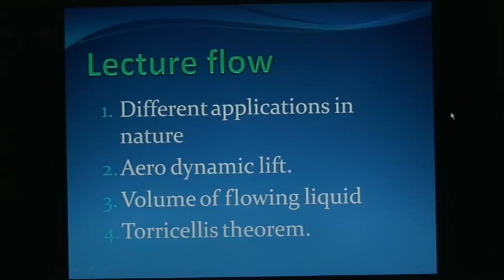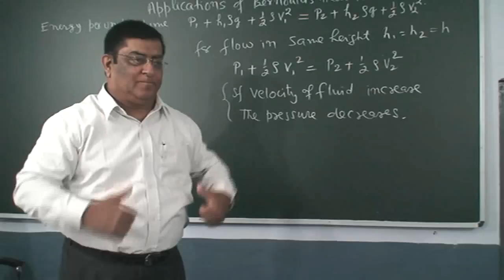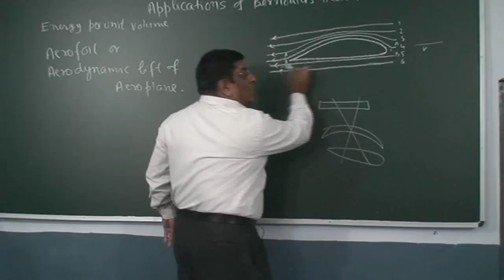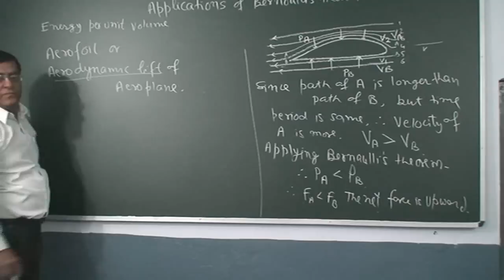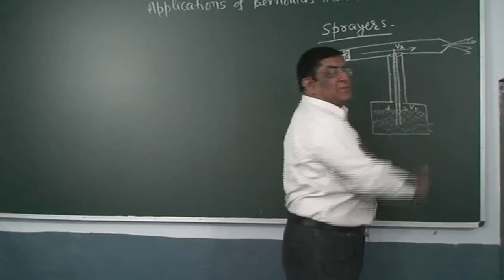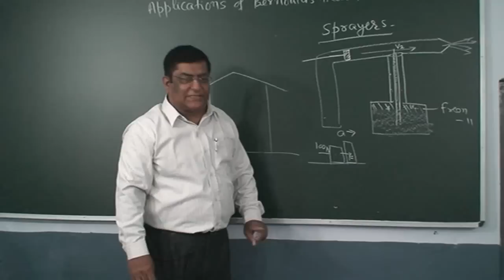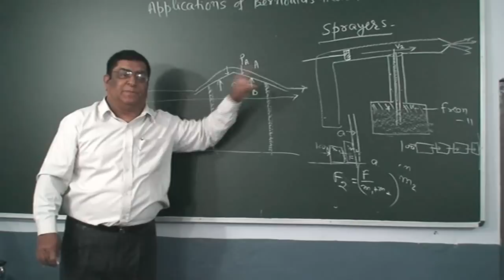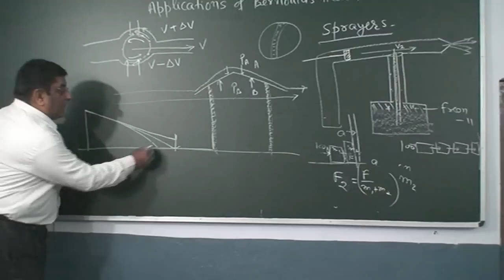XI_79. Bernaulli's Principle, examples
Physics, Class XI  Chapter: Properties of fluids in motion    Topic : Examples of Bernaulli;s principle,    Classroom lecture by Pradeep Kshetrapal. Language : English mixed with Hindi.